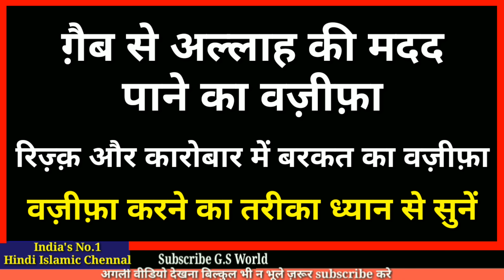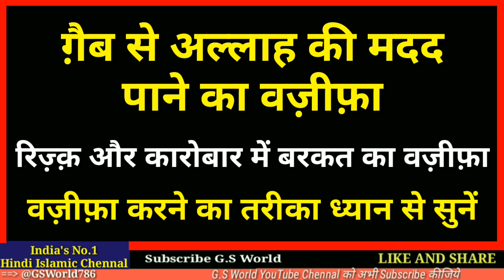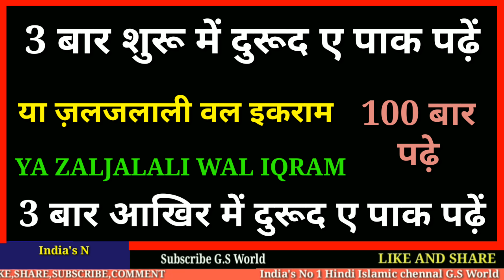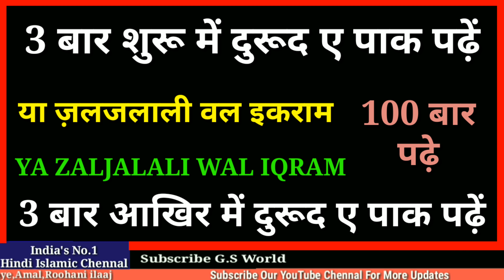Gaib Se Daulat Pane Ka Wazifa In Hindi - Name Of Allah - G.S World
Gaib se Allah Ki Madad Pane ka Wazifa
Rizq aur karobar me barkat ka wazifa

Shukriya
Allah Hafiz

Salman Malik